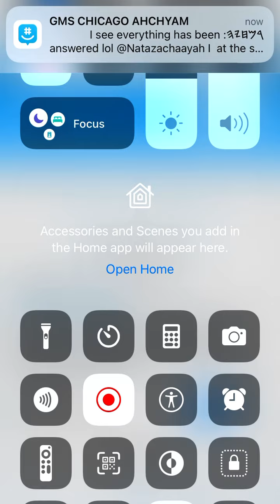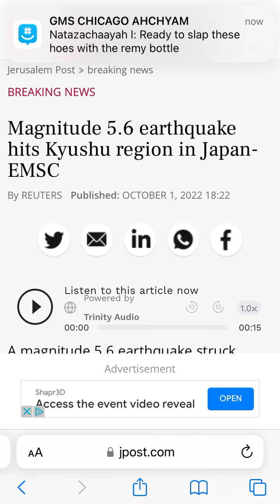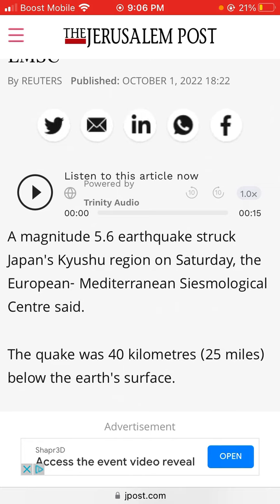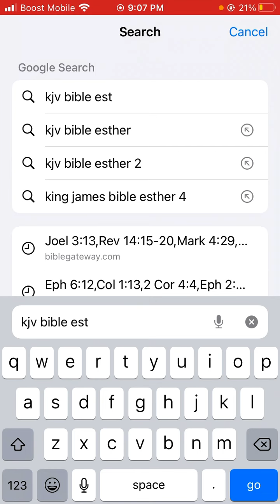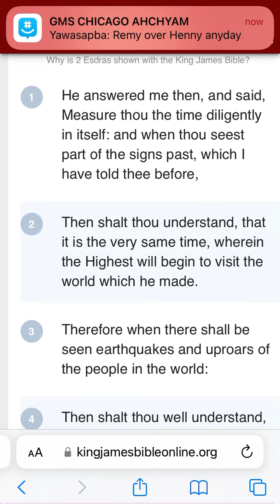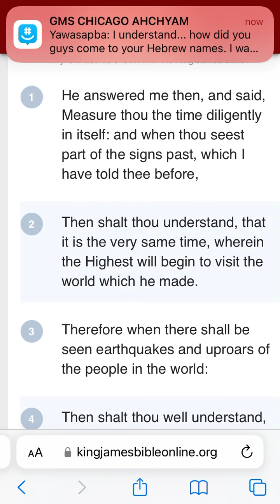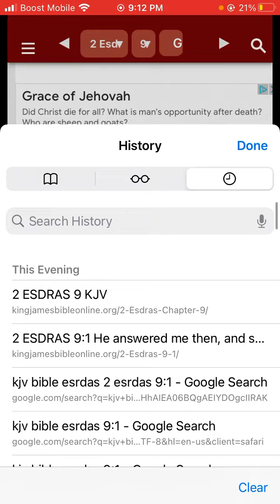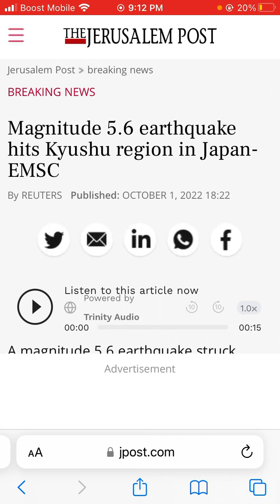In the News (10/01/2022) Magnitude 5.6 earthquake hits Kyushu region in Japan- EMSC